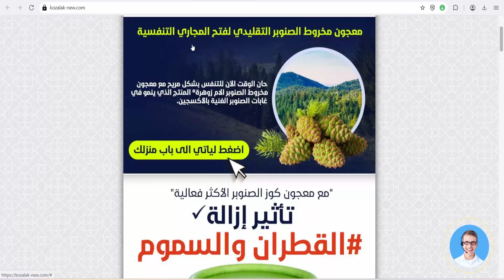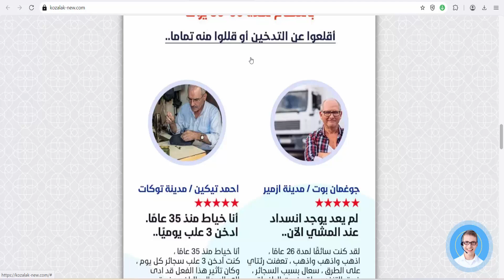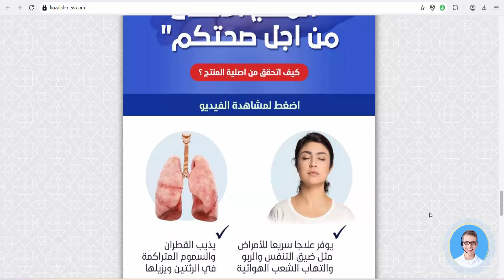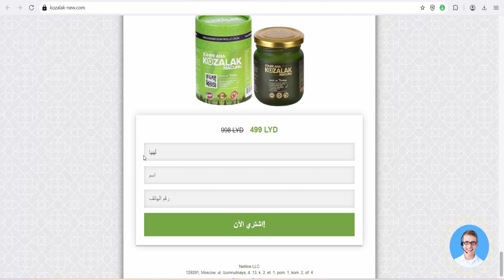Kozalak Macunu - honey from smoking (Libanon, Libya )